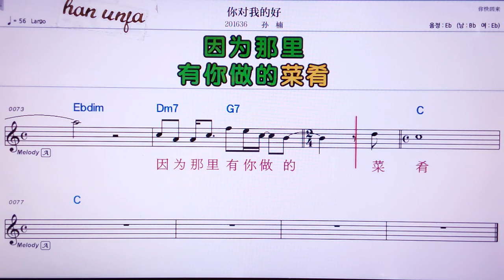💖 니뚜이워더하오/쑨난 👍MR,노래방, 악보, 코드,Karaoke With Sheet Music